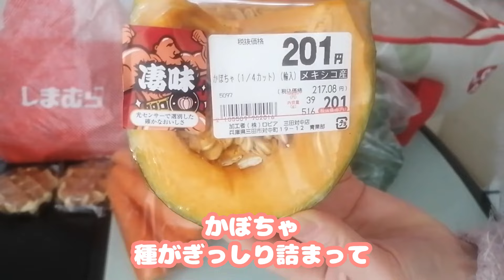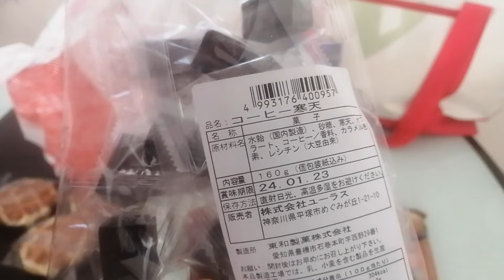【ロピア】コストコの日本版／大試食会でお腹がいっぱいに／今回もお買い得なおススメ商品満載／調理したり試食したり／地域最安値更新中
にぎり激うま
D kitchen🧹

※ロピアは税別価格で表記しています

💛少しでも動画に共感していただけたなら、

初回購入アンケートで 「D kitchen」 と答えるとお得に購入できます！！

🎅ロピア🥓

🍀決算SALE第2弾業務スーパー購入品